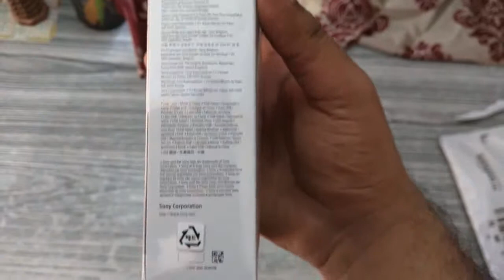Unboxing Sony original micro USB Fast charge 1.5m Cable with ferrite core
This is a unboxing video of Sony micro USB Fast charging and data transfer USB A - Micro USB cable with ferrite core that enables more stable operation of USB Devices.